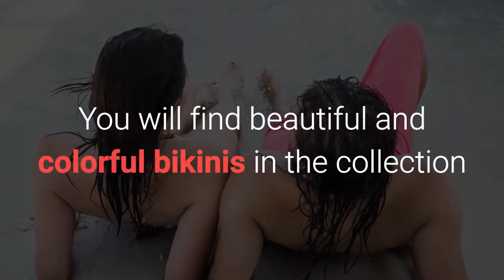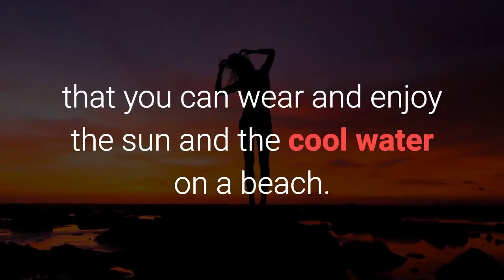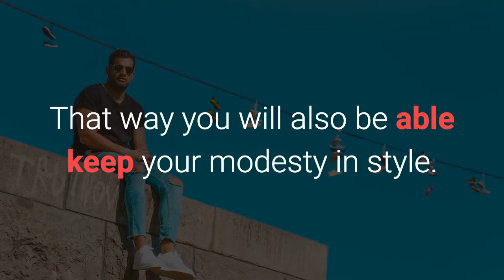Bikini Why Women Love Bikinis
Womens Swimsuit Party Girl Design, Women’s Swimwear – Vibrant Yellow Rose Print String Bikini, Sexy Bikini – Mini Bikini Poinsettia Flower Print, Custom Bikini – Italian Deli Bikini, Tiny Bikini – With Custom Western Design Print

In sizes from Extra Small to plus size 5X